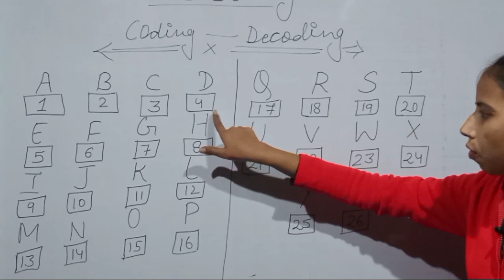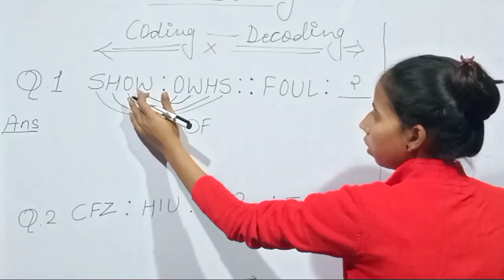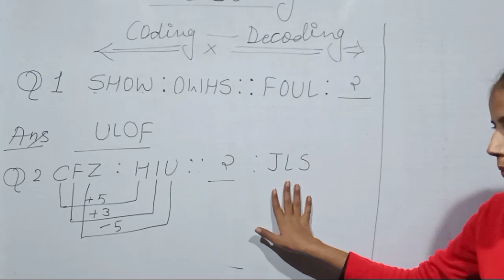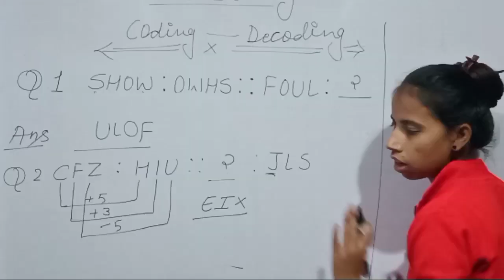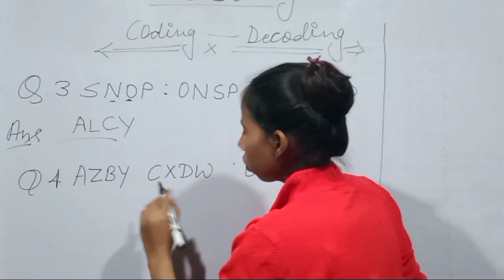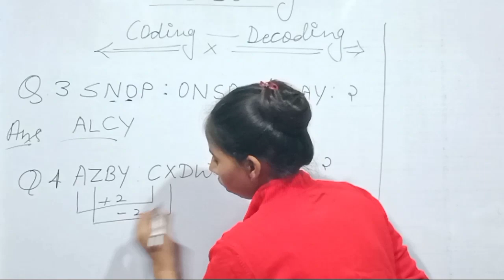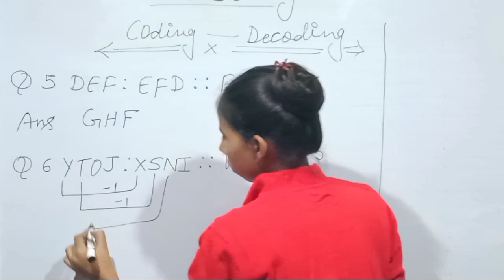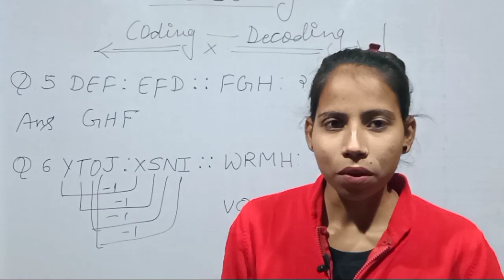Coding - Decoding || reasoning class || first video || by Laxmi Sharma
Hello friend ,
in this video , you will know how to solve the Coding Decoding questions in less time.
This video for any exam.